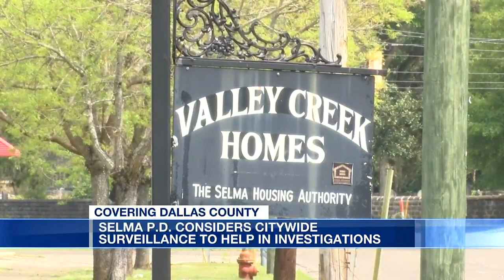Selma P.D. considers citywide surveillance to help in investigations